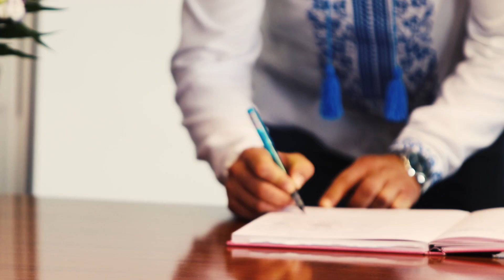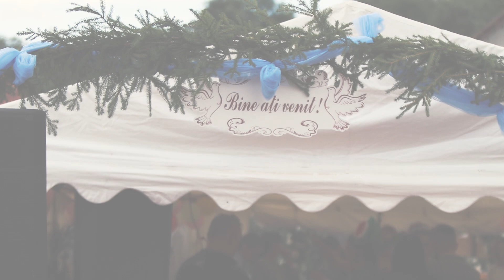Filmul nuntii Dani & Georgiana | Best Moments | 03.09.2022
Drepturi rezervate SC Racoceanu Media Grup SRL

 -Licensing ® RMG